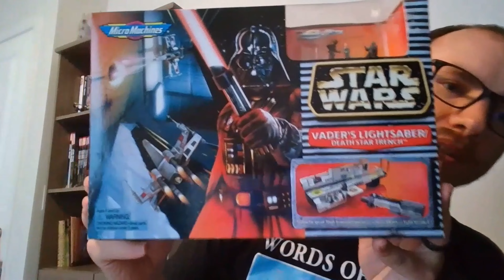Star Wars Jedi: Survivor Gameplay Part 10!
In today's video, we finish our journey playing Star Wars Jedi: Survivor!

(Due to dropped footage from game crashes, not all story content may be present.)